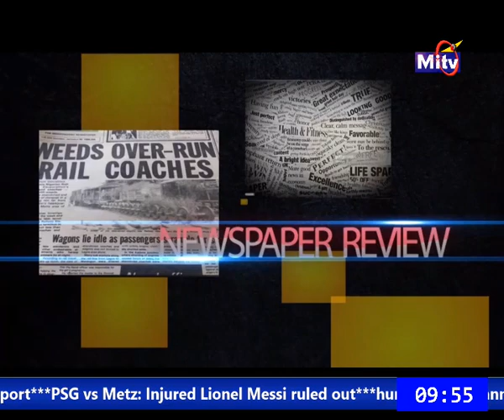bumper breakfast sept 22